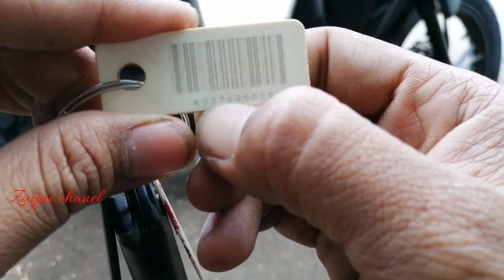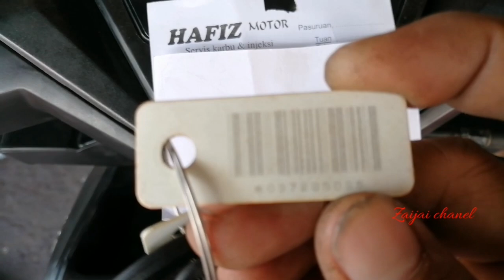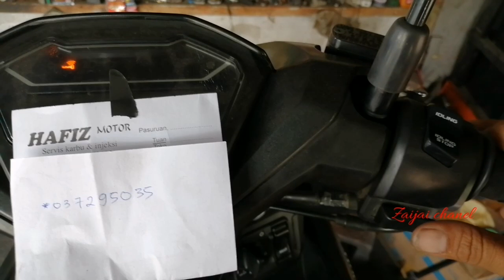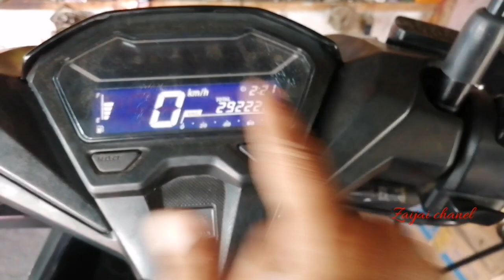Cara menghidupkan vario 150 keyles tampa remot dengan kode barcode